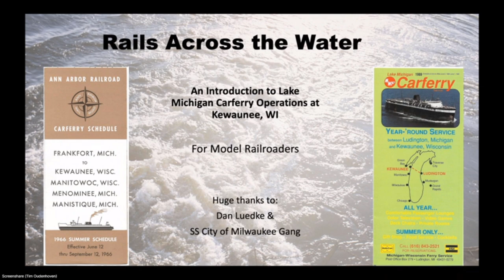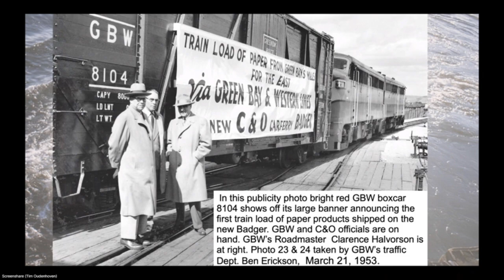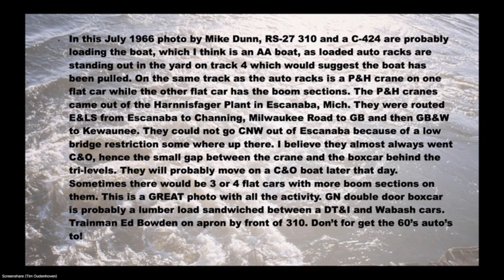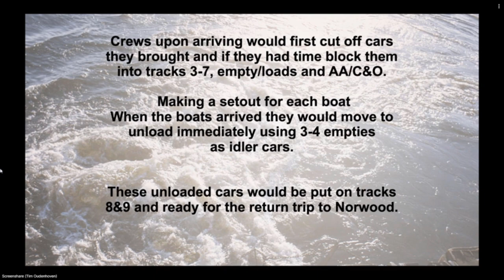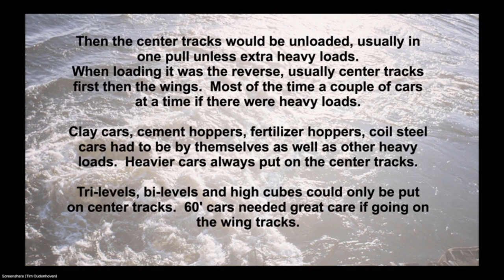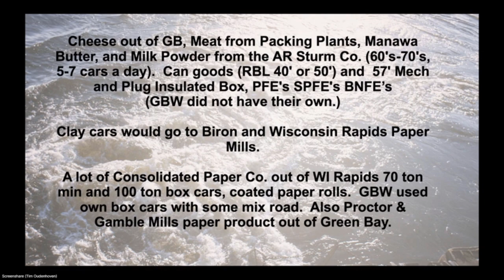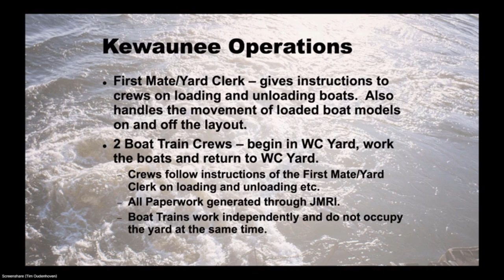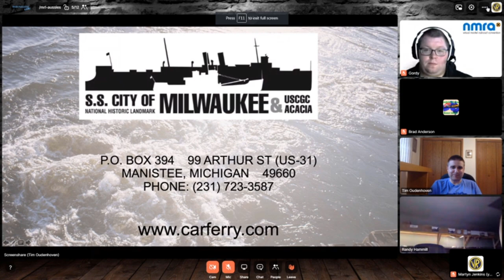Tim O - Lake Michigan car ferry operations at Kewaunee, Wi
Tim gives an excellent presentation on the car ferry operations in the Kewaunee area in Wisconsin.